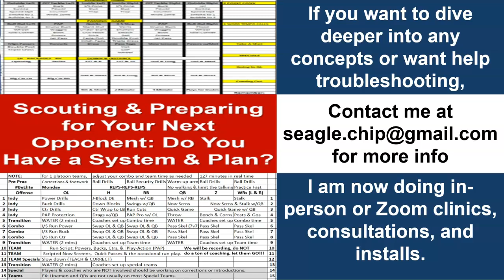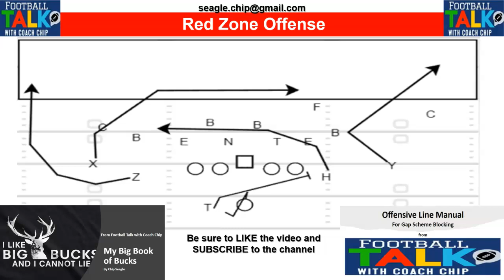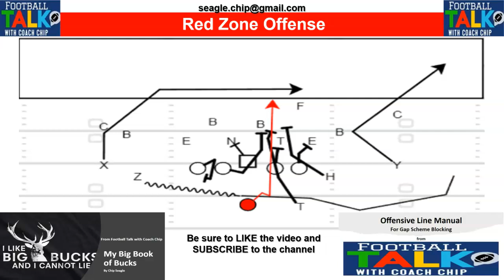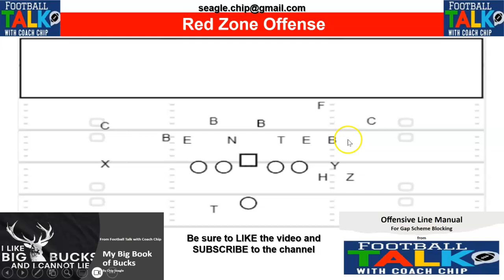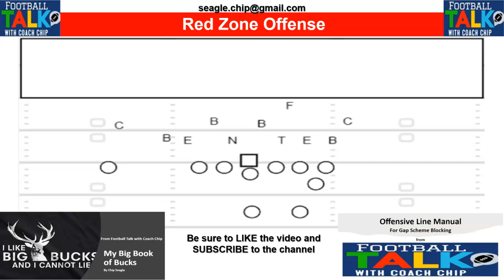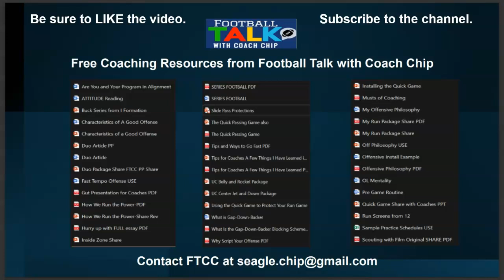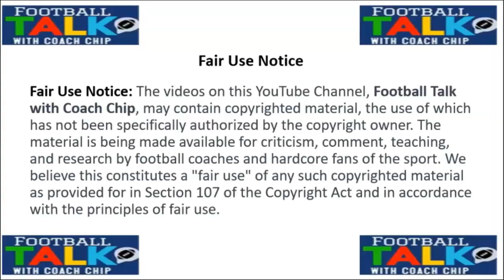Trouble Shooting After Week #3: Red Zone Offense, Finish with a TD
I will use your emails about what happened during your games and what you can do to troubleshoot the issues.
In this week's video, I cover a subject that several coaches have asked me about; being successful in the Red Zone.
I may not use it in a video, but I will answer your questions and do my best to help you troubleshoot. I will not use your name or the name of your program in the videos. It will be between us only.

Check out the podcast on Apple and Spotify: "Football Talk with Coach Chip: The Podcast."
We are on FaceBook at Football Talk with Coach Chip and Twitter/X @ChipSeagle.